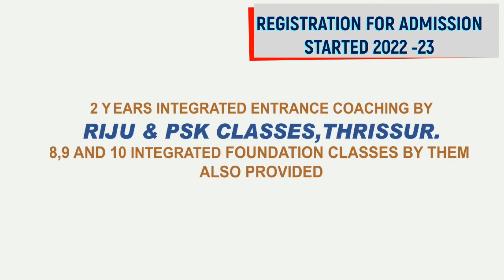ദേശീയ പോഷകാഹാര മാസാചരണത്തിന്റെ ഭാഗമായി മാള ഐ സി ഡി എസിൽ ബഡ്ജറ്റ് മെനു മത്സരം നടത്തി